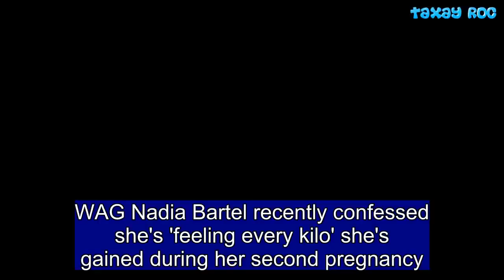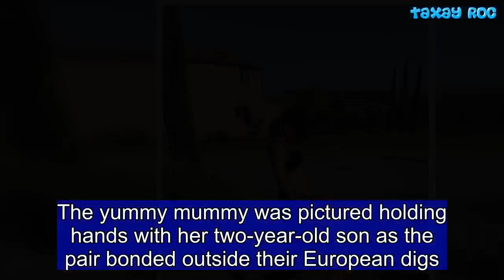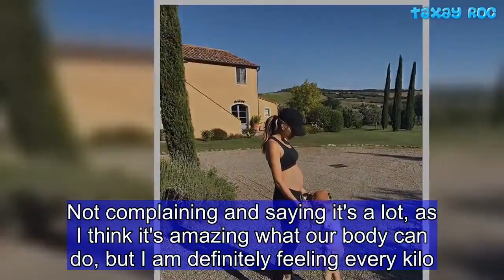WAG Nadia Bartel flaunts her baby bump in midriff-baring activewear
WAG Nadia Bartel recently confessed she's 'feeling every kilo' she's gained during her second pregnancy.  But on Wednesday the pregnant fashion influencer looked trim, taut and terrific as she stepped out for a walk with her son, Aston, 2, in the carbohydrate-heavy country of Italy. The 32-year-old socialite took to Instagram to flaunt her blossoming baby bump in black midriff-baring activewear during her sundrenched sojourn in Siena.   'Getting our walk on so we don’t feel guilty about all the bread, pizza and pasta,' Nadia wrote in the caption.'And these SRC pregnancy pants are saving my life again this pregnancy,' She added.Nadia, who's set to welcome her second son with AFL star husband Jimmy Bartel, displayed her growing bump in a black sports bra and a pair of form-fitting tights.The yummy mummy was pictured holding hands with her two-year-old son as the pair bonded outside their European digs.     The post comes after the WAG posted a similar bump snap to Instagram celebrating reaching 20 weeks.In the caption, she discussed her journey through her second pregnancy and admitted she's 'feeling every kilo' she's gained during her gestation. Nadia wrote: '20 weeks growing my baby boy - it's gone so fast the second time around.''I have received a lot of messages asking how much weight I have gained. It's 7 kilos so far. Not complaining and saying it's a lot, as I think it's amazing what our body can do, but I am definitely feeling every kilo.'   She added: 'I gained just shy of 30 kilos with Aston, so I wonder if it will be more this time.'Nadia recently confessed to Stellar Magazine that she doesn't lead the glamorous lifestyle one would expect.'I pretty much live in activewear and my hair is oily most of the time,' she explained.  'You just throw in some dry shampoo and take a good pic and people think you're just living this life. In reality? It's not so glam,' she continued.